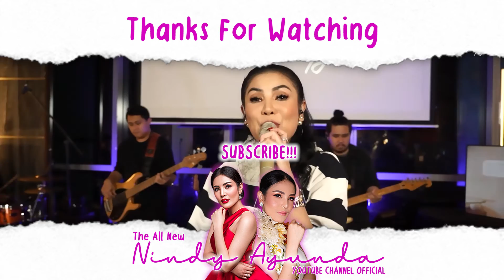MAUDY AYUNDA - TIBA-TIBA CINTA DATANG | NINDY AYUNDA Live Cover | CERITA NINDY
PERINGATAN!!!